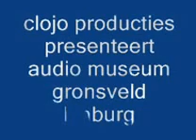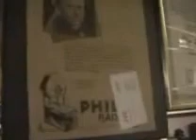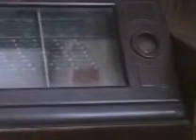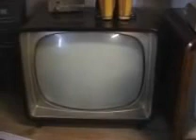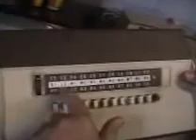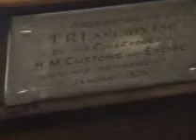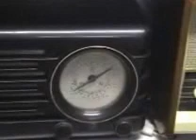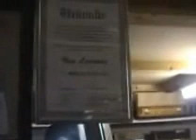Audio Museum Gronsveld limburg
rondleiding door het audio museum van frans van leeuwen in gronsveld camera en montage jan goemaat uitleg van audio en t v door de eigenaar even terug in de tijd

clojo producties